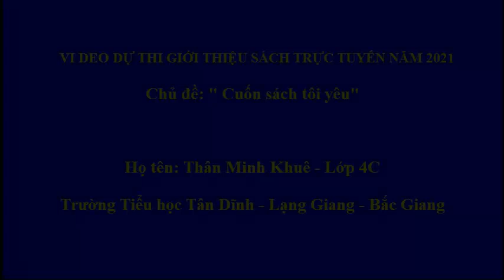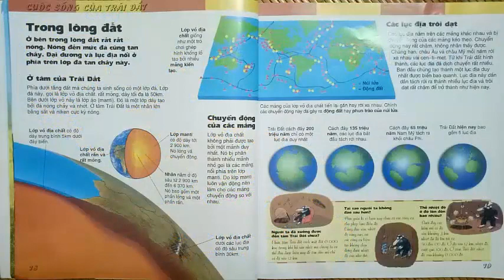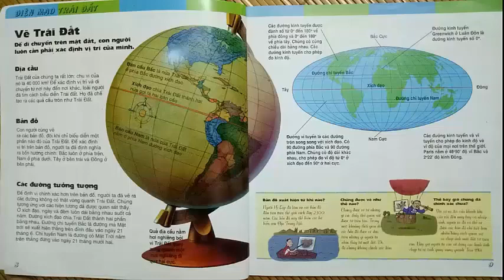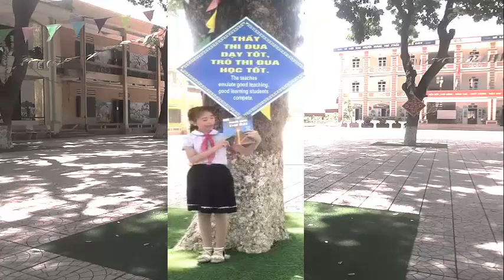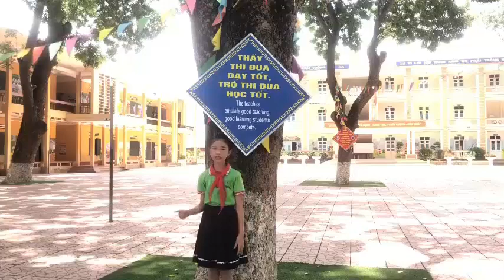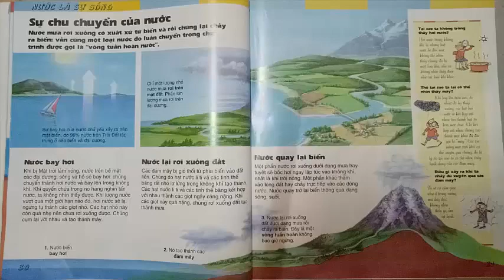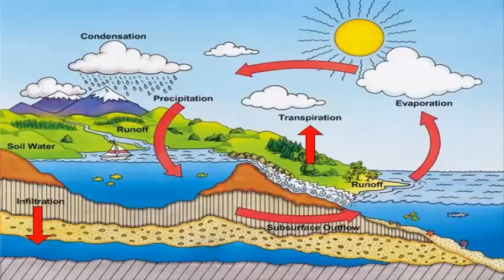A766 - Thân Minh Khuê - Hành tinh trái đất